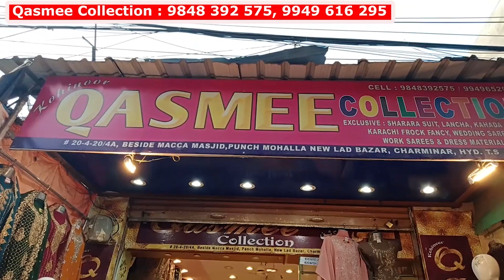Hyderabad Wedding Collection |Pakistani Bridal Lahenga Designs 2023 |Special OFFER On Bridal Dresses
Pakistani Bridal Lahenga Designs 2023 | Special OFFER On Bridal Dresses | Tailcut Long Frock, Gown

Bridal Designer Lehenga Collection | Hyderabad Wedding Collection | Hyderabad Madina Market

Latest Peplum Lahenga, Long Frocks
Starting Rs.2000
All Over The Worl Courier Available
Whatsapp Video Call Facility

Designer Work Peplum Lagenga Rs.2000
New Model BitCoin Velvet Lahenga Design Rs.7000
Heavy Jarkan, Zari Work Bridal Lahenga Peplum
Walima Special Pakistani Green Bridal Lahenga Rs.6000
Latest Short Tail Cut Peplum Lahenga Dress Rs.5800
Bridal Long Tail Cut Gown Lahenga Rs.6500
Heavy Velvet Long Koti Lahenga Design Rs.7500
New Design jackpot Bridal Lahenga Rs.7500
All Over Work Bridal Tail Cut Long Frock Rs.6500
Fancy Bridal Gown Design Rs.6000
Designer Gliter Work Fancy Frocks Rs.6000
Designer Silk Peplum Lehenga ₹4000
Heavy Designer Work Lehenga ₹3000
Allover Heavy Cut Work Lehenga ₹4000
Contrast Border Designer Lehenga ₹3000
0Fishcut Contrast Allover Lehenga ₹3800
Trendy Heavy Sequence Work Lehenga ₹3200
Latest Velvet Thread Work Lehenga ₹5000
Bridal Wedding Designer Lehenga
Allover Embriodary And Stone Work Lehenga ₹1800

Shop Address :
Kohinoor Qasmee Collection
# 20-4-20/4A,
Beside Macca Majid,
Panch Mohalla, New Lad Bazar,
Charminar, Hyderabad